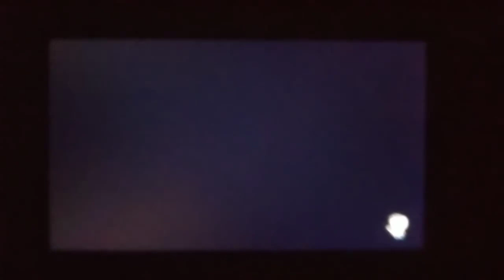INFINITY STRASH: DRAGON QUEST The Adventures of Dai [Switch] Part - 2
It has been many years now since The Hero restored peace to the land...
In a world tormented by the forces of evil, a swordsman and
his companions set out to defeat Hadlar, the Dark Lord.
On an isolated island in the southern seas, a boy named Dai lives among monsters,
yearning to become a hero himself someday.
Everything changes when the Dark Lord is revived.
With a new crisis facing the world, Dai makes a promise to his mentor,
encounters new friends, and slowly learns about his own inescapable fate...
This is the beginning of Dai's adventure, and his quest to become a true hero!